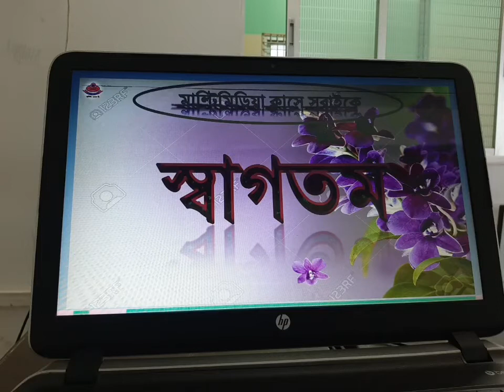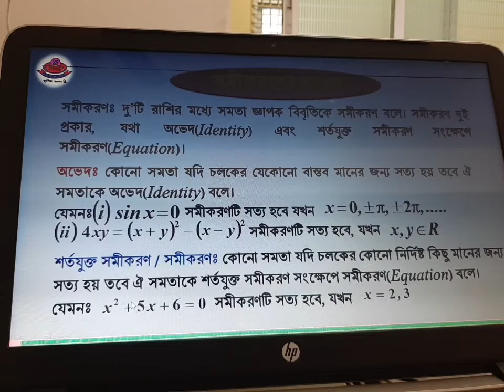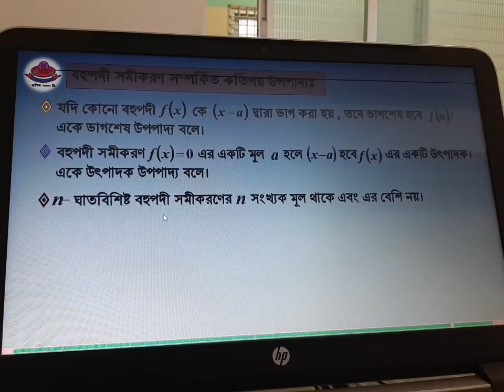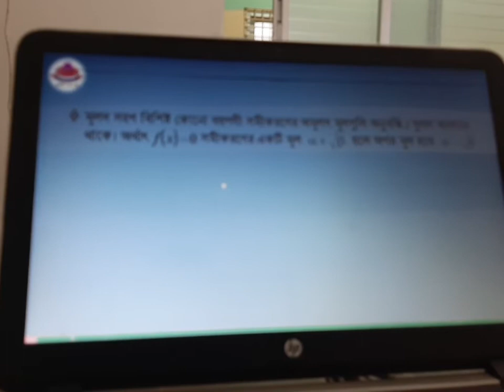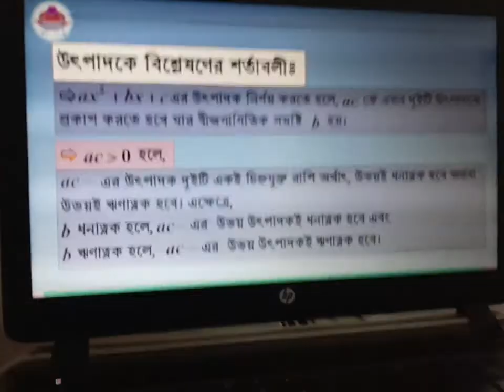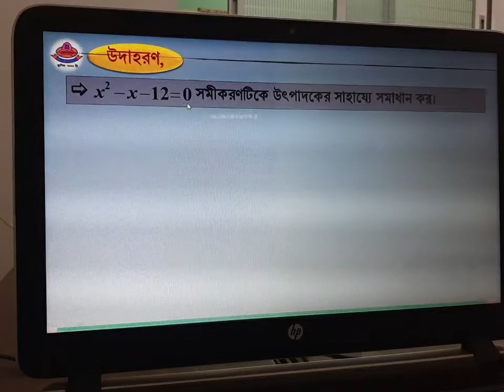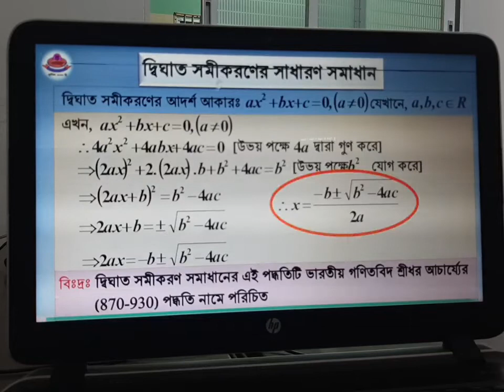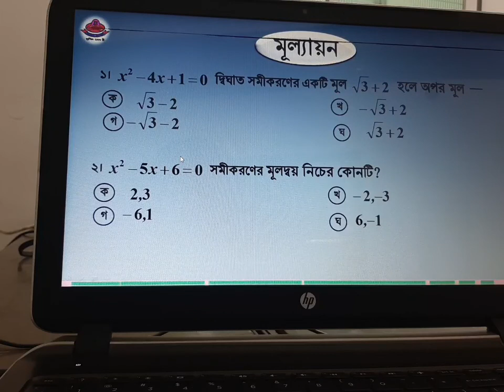উচ্চমাধ্যমিক উচ্চতর গণিত ২য় পত্র, ৪র্থ অধ্যায় (4A/4.1), ২য় ক্লাস; বহপদী ও বহুপদী সমীকরণ.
উচ্চমাধ্যমিক উচ্চতর গণিত ২য় পত্র, ৪র্থ অধ্যায় (4A/4.1), ২য় ক্লাস; বহপদী ও বহুপদী সমীকরণ; উপস্থাপনায় আমিনা খাতুন, ন্যাশনাল কলেজ।